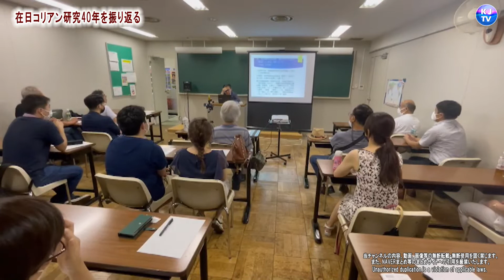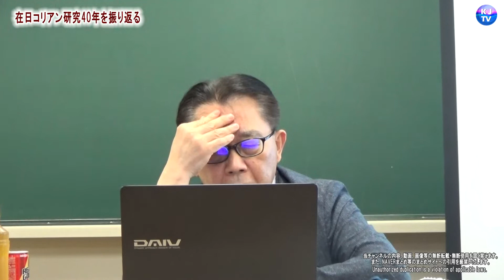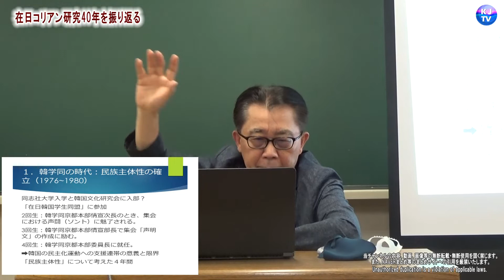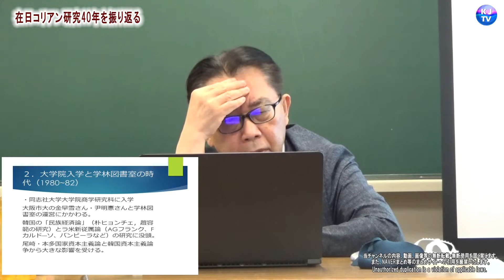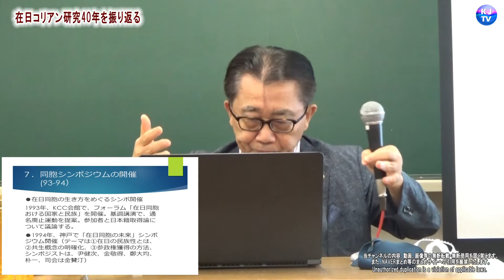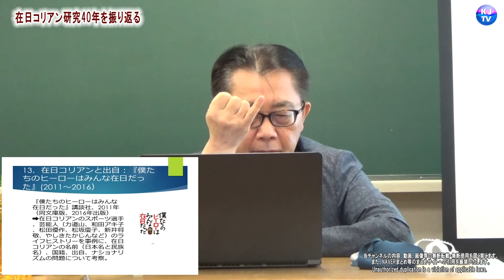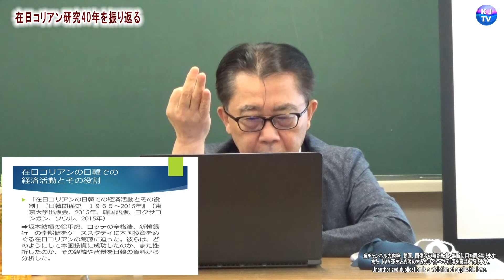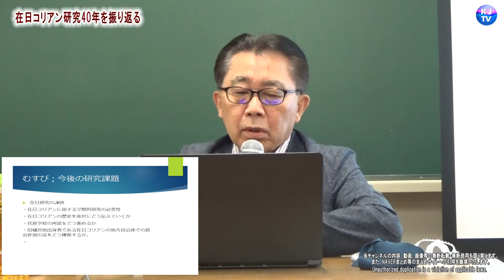2022.07.17「第33回 日韓記者・市民セミナー」朴一教授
第33回 日韓記者・市民セミナーは、在日３世の朴一（パク・イル）大阪市立大学名誉教授をお招きし、40年にわたって在日コリアン研究に尽くした教鞭人生を振り返っていただきました。